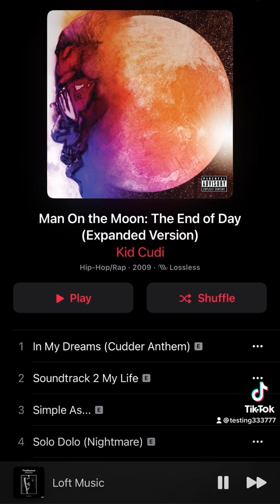My 10 Favorite Albums Of ALL TIME 💯